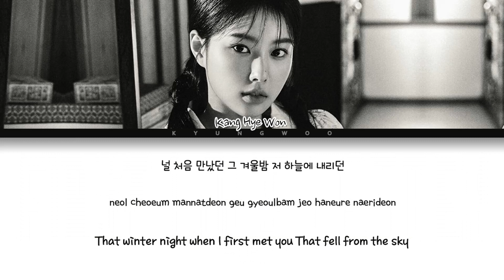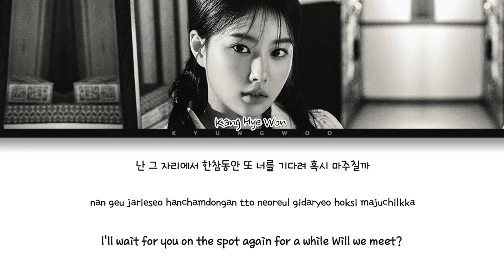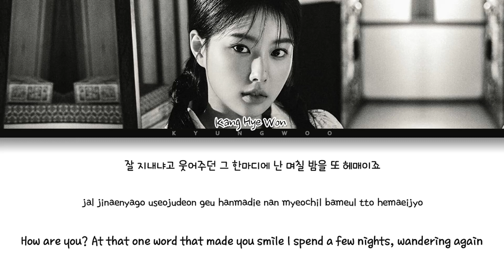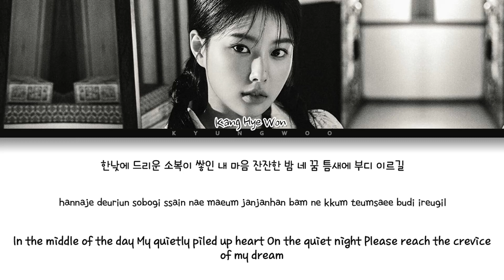Kang Hye Won First Love Letter Lyrics (강혜원 First Love Letter 가사)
All Rights Administered by 8D ENT.
• Artist: Kang Hye Won (강혜원)
• Track ♫: First Love Letter
• Album: W [Special Album]
• Released: 21.12.22

Credits:
• Korean: melon
• Romanization: @kyungwooxoxo
• Engtrans: @kyungwooxoxo